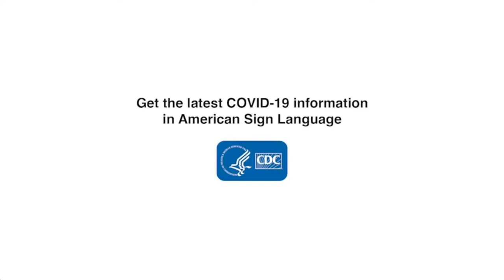4.28.23 | Sign1News Daily Update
Today’s headlines:

-USADB championship tournament in Rochester this weekend
-Two storm systems hitting US, 60 million under storm alert
-Ex-fire commissioner accused of bear spraying homeless
-TV host, former mayor Jerry Springer dead at 79
-WNBA star Griner speaks at 1st event since Russia
-Tucker Carlson speaks out after being fired, Fox News silent
-Chunky 40 pound cat goes on a diet